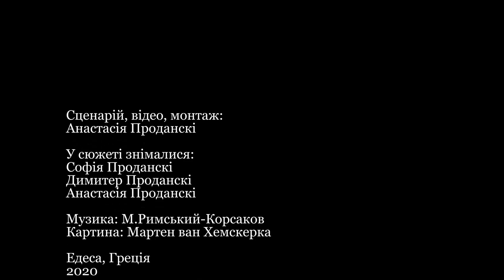Edessa -The City of Waterfalls/Едеса - місто водоспадів by Dji Osmo Pocket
У Греції є місто, де безперервно звучить музика води - Едеса. Розповідає Анастасія Проданскі. У сюжеті знімалися: Софія Проданскі Димитер Проданскі Анастасія Проданскі

There is a city in Greece where the music of water always sounds. Anastasiia Prodanski is telling about the waterfalls in Edessa City. Video by Anastasiia Prodanski